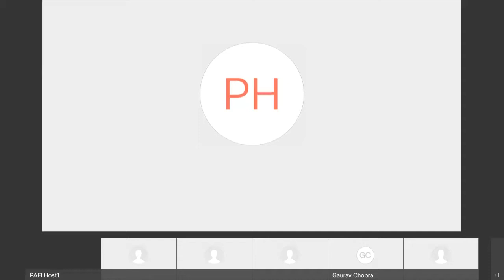Session 1 - Session with Partner State: Karnataka - 22nd Oct, 2020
Ajay Khanna, Forum Chairman & Co-Founder, Public Affairs Forum of India, Chief Strategic & Public Affairs,  Group Ombudsperson, Jubilant Bhartia Group.

Rahul Sharma, Past President and Founding Member, Public Affairs Forum of India, Managing Director, APCO Worldwide, India.

Nisha Biswal, President, USIBC, Senior Vice President, South Asia, US Chamber of Commerce.

B S Yediyurappa, Chief Minister of Karnataka

Jagadish Shettar, Minister for Large and Medium Industries, Government of Karnataka.

Gaurav Gupta, Principal Secretary, Government of Karnataka

Ishteyaque Amjad, President, Public Affairs Forum of India, Vice President – Public Affairs, Communications & Sustainability Coca-Cola, India and South West Asia